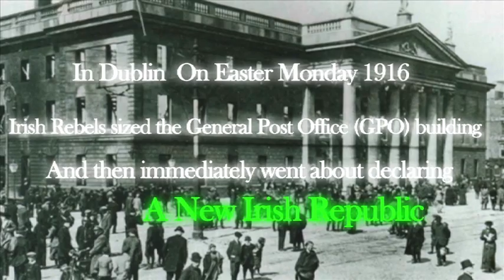1916 (A form of Revolution)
In Dublin in Ireland On Easter Monday 1916, Irish Rebels seized the General Post Office (GPO) building by force.
They then immediately went about declaring a New Irish Republic yet where to face an unexpected obstacle. This is one of the stories of the 1916 Easter Rising

Animation & Design by James Nolan,
Written & Directed by Dermott Petty,
Sound & Music Stephen Molloy
Voice of GPO Clerk: Feena Glynn
Voice of Irish Rebel: Moses McNulty
Production by BallyCartoon
For More Man From Q Cartoons please visit